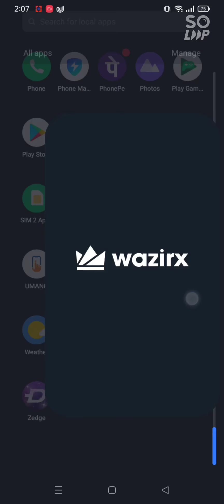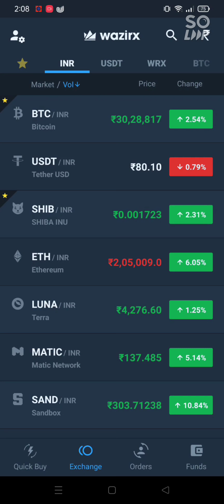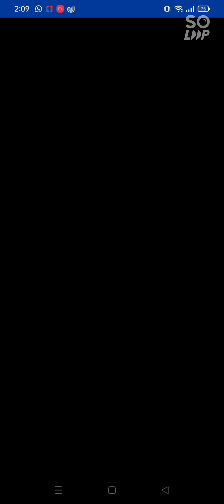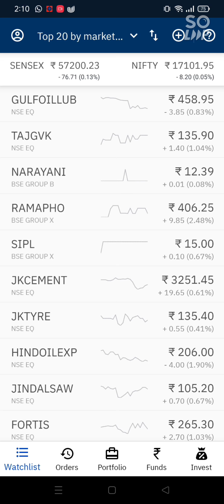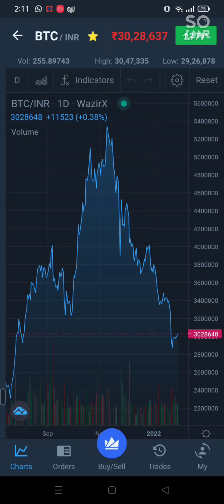ക്രൈടോമാർക്കറ്റ് ഇതെന്തു പറ്റി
current crypto market analysis
bitcoin prediction about future